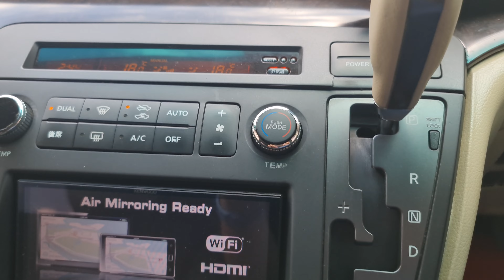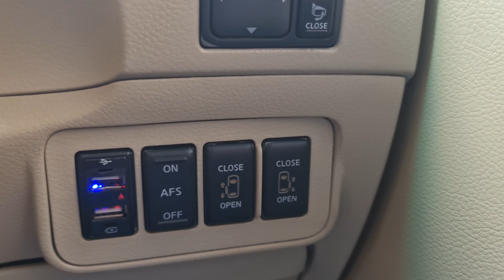【WALK AROUND】NISSAN ELGRAND IMPUL 3.5 (A) 2005/2007